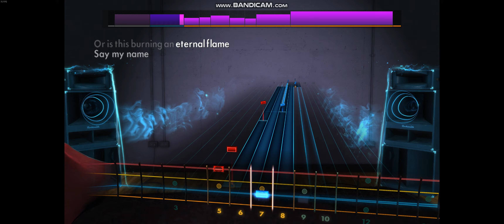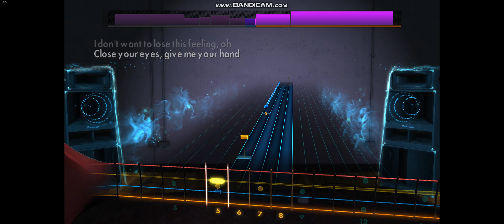Rocksmith 2014 - Eternal Flame - The Bangles - Bass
1988 - E standard